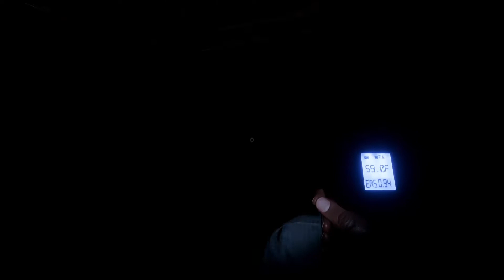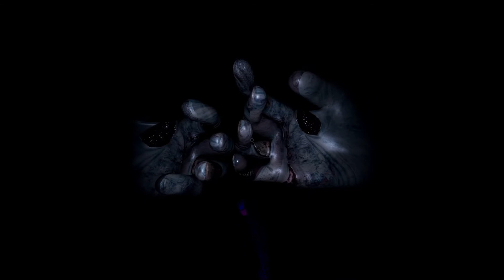Phasmophobia, But With The Boys Screaming At The Top Of Our Lungs - Phasmopohobia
Heres another Phasmophobia video! This game is one of a kind and currently theres really no other game like this. I will be uploading another video on this and that will probably be it for now on this game.

(I do not own any part of the music used in the video and I currently do not intend on making money from the videos that I create, it is all for entertainment purposes.)

Xbox Gamertag: Carzxn